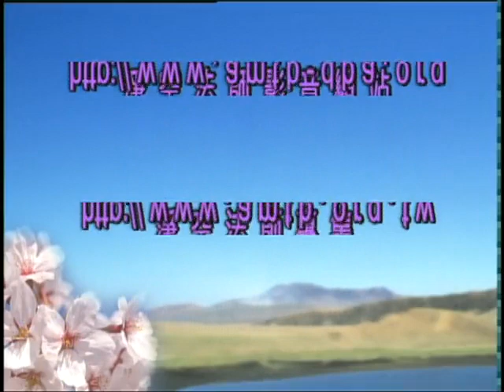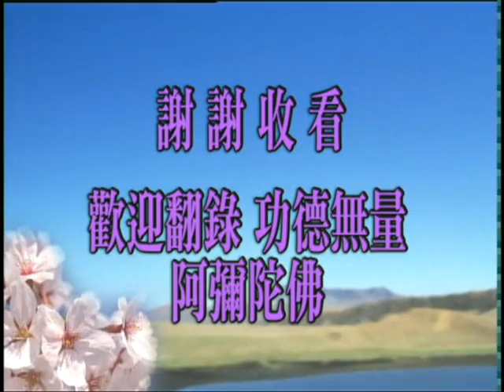(Tập 013) Giảng Kinh Đại Thừa Vô Lượng Thọ (013/188) (Pháp sư Tịnh Không)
Trích KINH VÔ LƯỢNG THỌ
Khải giảng lần thứ 10 tại Hội Phật giáo Cư Sĩ LÂM Tân Gia Ba.
Lão Pháp Sư thượng Tịnh hạ Không tuyên giảng Kinh Vô Lượng Thọ lần thứ 10, bắt đầu từ tháng 4 năm 1998 đến tháng 3 năm 2006. Ngài đã giảng 188 thời thì tạm ngưng. Kinh Vô Lượng Thọ gồm 48 phẩm, Ngài đã giảng đến Phẩm 24 Tam Bối Vãng Sanh.